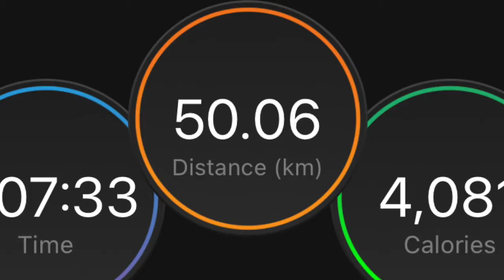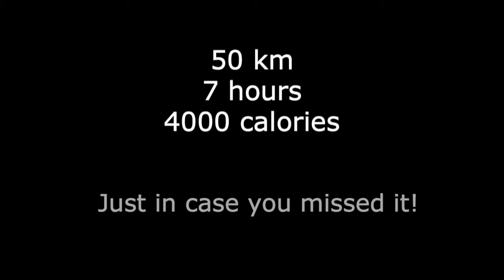My first ultra-marathon - 50km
I couldn't make the Race to the Kings ultra running event, so I created a ten mile loop from my house, and run in the local woods.